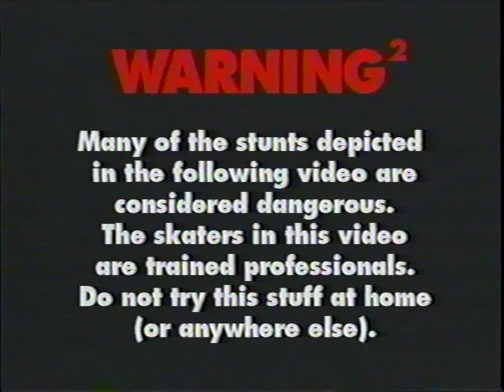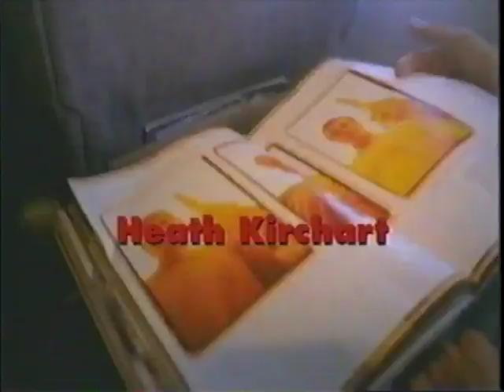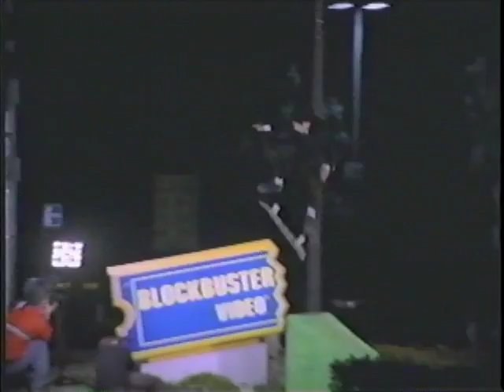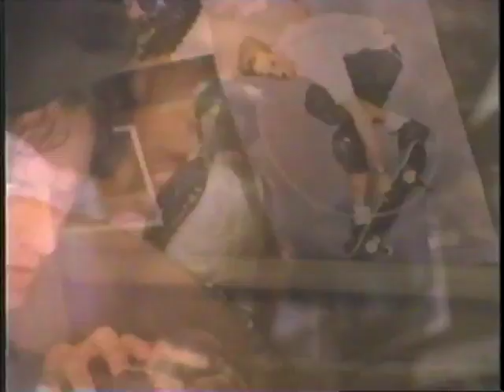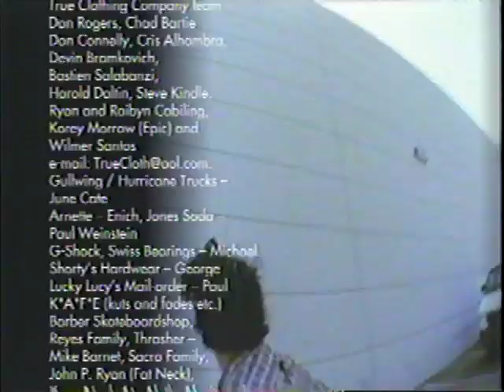Tony Hawk Presents: The End